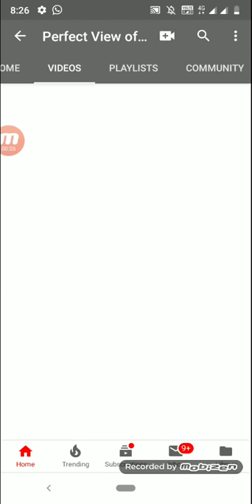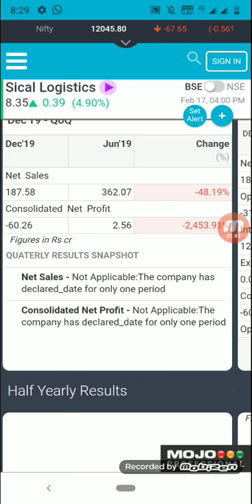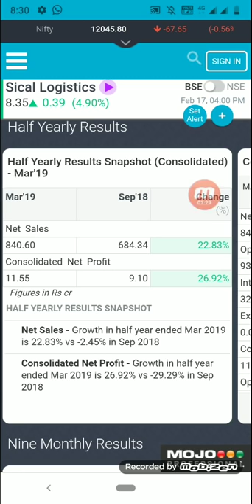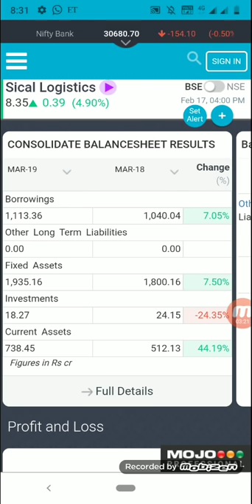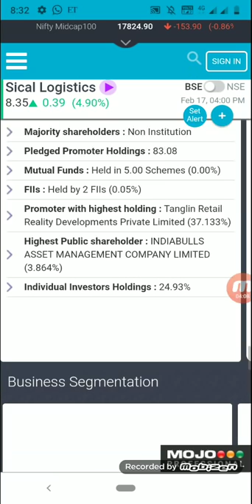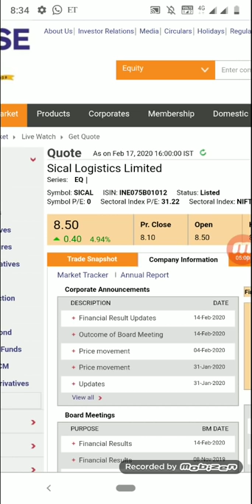₹8 के शेयर में जमकर खरीदारी एक भी शेयर नहीं बचा है मल्टीबैगर